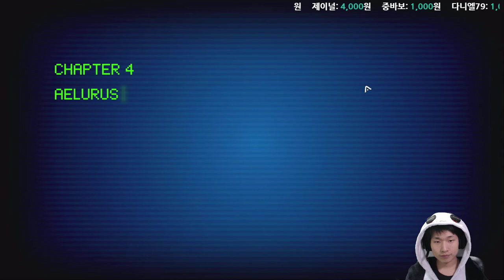{중괄호} #1 감금된 정신과 의사와의 채팅 {STAY}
탈출, 퍼즐 요소가 있으며, 불안해하고 우울해하는 한 남자와 어떻게 유대해야 하는지 알려주는 게임입니다.